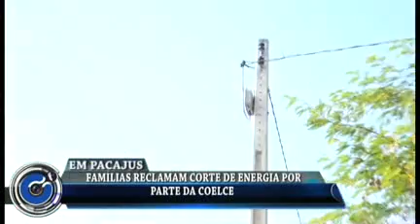Em Pacajus-CE/ Famílias reclama corte de energia e outros serviços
Famílias residentes na comunidade de Limoeiro periferia de Pacajus (RMF) procuraram uma equipe de reportagem da TV Guarany/web terça feira dia 08 de março,para reclamarem de corte de energia por parte da COELCE.Vale lembrar que o fornecimento suspenso  é porque as ligações são todas clandestinas os chamados "Gatos" de energia o que não é permitido. além dos cortes no fornecimento de energia os moradores reclamam a falta do poder público na prestação de serviços básicos para a comunidade.
  Reportagem: Regina Olívia. Imagens: Edenílson Almeida. Edição de imagens: Iago Silva.